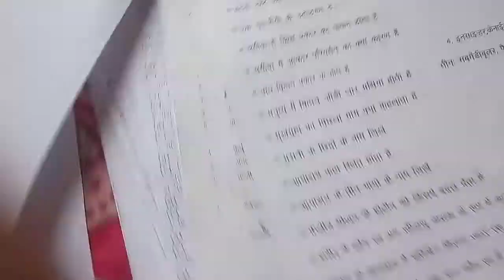Biology class 12th Important question of chapter Reproduction by Gautam Sir